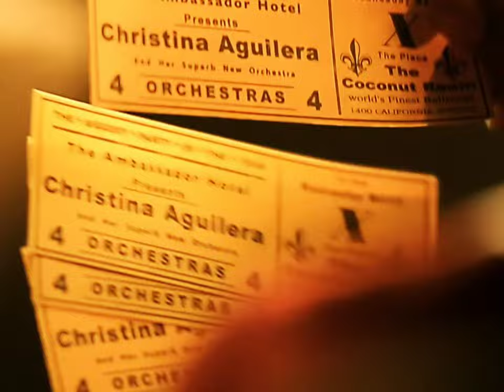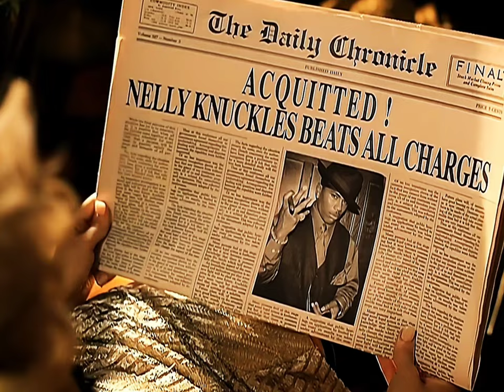AMVR NELLY FT AGUILERA TILT YA HEAD BACK REVERSE V1 VIDEO NOT OFFICIAL FULLY REMASTERED NOW 4K60FPS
Tilt Ya Head Back (video)

Released

2004

Tilt Ya Head Back" is a song by American recording artists Nelly and Christina Aguilera, taken from Nelly's album Sweat (2004). The song was released to US radio stations on September 15, 2004, as the second single from the album. Written by Nelly, Dorian Moore and Tegemold Newton and produced by Doe Mo' Beats, "Tilt Ya Head Back" is a hip hop and pop number that features a sample of Curtis Mayfield's "Superfly".

"Tilt Ya Head Back"
Nelly and Christina Aguilera - Tilt Ya Head Back CD cover.jpg
Single by Nelly featuring Christina Aguilera
from the album Sweat
B-side
"Na-NaNa-Na"
Released
September 15, 2004
Genre
Hip hop pop
Length
4:13
Label
Universal
Songwriter(s)
Nelly Dorian Moore Tegemold Newton Curtis Mayfield
Producer(s)
Doe Mo' Beats
Nelly singles chronology
"My Place"
(2004) "Tilt Ya Head Back"
(2004) "Over and Over"
(2004)

Christina Aguilera singles chronology
"Car Wash"
(2004) "Somos Novios (It's Impossible)"
(2006)Most contemporary critics responded positively towards the song, praising the duo's vocals and recognising it one of the album's highlights. Commercially, "Tilt Ya Head Back" garnered moderate success, peaking at number 58 on the US Billboard Hot 100 and charting within the top ten on the charts of Australia, Denmark, New Zealand, and the United Kingdom. An accompanying music video for "Tilt Ya Head Back" was directed by Little X. The duo performed the song at the 2004 MTV Video Music Awards, which gained positive feedback from media outlets.

Background and composition
Edit
"Tilt Ya Head Back" was written by Nelly, Dorian Moore, Tegemold Newton, Curtis Mayfield and produced by Doe Mo' Beats.[1] The producer of the song confirmed that it was originally meant for Nelly and Britney Spears, however Spears' record label Jive Records rejected the idea because they thought the song was "too urban", even though Spears wanted to do it.[2] Spears' version was premiered at Singaporean radio Gold 90.5 on March 22, 2016, and was later leaked in its entirety on June 24, 2021. Following Spears, Janet Jackson and Christina Aguilera were approached to appear on "Tilt Ya Head Back", and the final choice was Aguilera.[2]Tilt Ya Head Back" is a pop[3][4] and hip hop number,[3] which features elements from jazz[5] and soul.[6] The song is written in the key of F major with a moderate fast tempo of 116 beats per minute.[7] It features "blasts" of brass and a bassline sample of Curtis Mayfield's "Superfly",[8] and thus Mayfield was credited as a co-writer of the track.[1] Joe Muggs from The Daily Telegraph noted that the duo's vocals are similar to "old-school soul voices of Ron Isley and Anthony Hamilton."[6]

Promotion
Edit
On August 29, 2004, Nelly and Aguilera performed "Tilt Ya Head Back" at the 2004 MTV Video Music Awards.[9] The performance was praised by media outlets, Brian Hiatt from Entertainment Weekly praised Aguilera's new look with blonde curly hair, which was different from her previous image during the promotion of Stripped, and called it the "Best Makeover" of the awards.[10] Reporting the ceremony, James Montgomery wrote, "As she warmed up her pipes, the power of her vocal exercises caused people standing outside her dressing room to jump. Her performance partner Nelly lounged nearby, trying to decide which afterparties to attend. After they finished their duet, fellow St. Lunatics['] Murphy Lee congratulated them, yelling, "That sh-- [sic] was hot!"[9] John Walker from MTV Buzzworthy appreciated the 1920s-inspired theme of the performance and listed it as one of Aguilera's best performances on the MTV Video Music Awards as of 2013.[11] A music video for "Tilt Ya Head Back" was directed by Little X.[12] In the video, Nelly acts as a 1940s gangster, while Aguilera portrays Marilyn Monroe.[13] During the making of the clip, Nelly gifted Aguilera US$55,000 worth jewels as a parting present, resulting in a rumor that the duo were romantically involved.[13]Following its airplay release, "Tilt Ya Head Back" garnered 22 million audio impressions in 119 stations.[14] The audience amount was much less in comparison to Nelly's previous single "My Place" (96 million in 294 radio stations).[14] On the US Billboard Hot 100, "Tilt Ya Head Back" debuted at number 75 during the week of September 25, 2004,[14] and later reached the peak of number 58.[22] In the UK, the single debuted at number five on the UK Singles Chart on November 28, 2004,[23] and later became its peak position.[24] The song also gained commercial success in regions including New Zealand (number four), Australia (number five) and Denmark (number eight).[25] It was certified Platinum by the Australian Recording Industry Association (ARIA),[26] and Gold by the Recording Industry Association of America (RIAA).